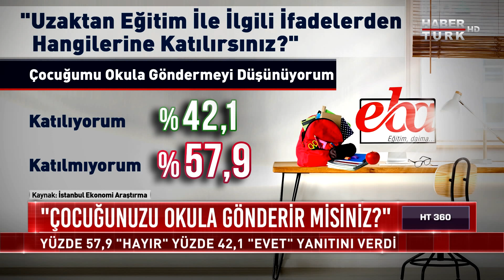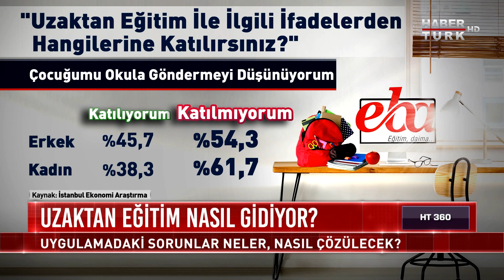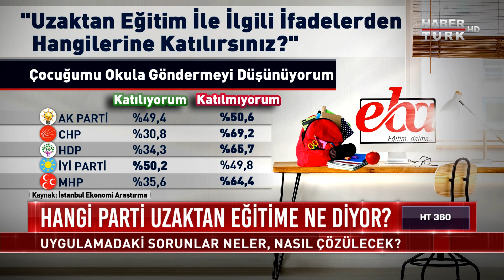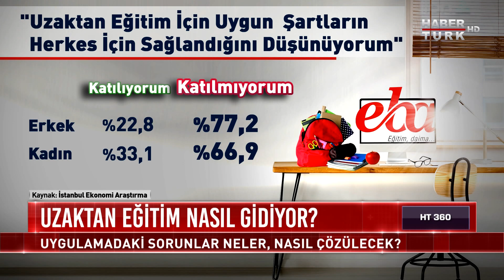Hangi parti uzaktan eğitime ne diyor? | HT 360 - 25 Eylül 2020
Türkiye'de Kovid-19 sürecinin en tartışılan konularından biri uzaktan eğitim. Uygulamadaki sorunlar neler, nasıl çözülecek? 18 milyon öğrenci uygulamalardan yararlanabiliyor mu? Hangi parti uzaktan eğitime ne diyor? Uzaktan eğitimde şartlar eşit mi? Afşin Yurdakul, HT 360'ta İstanbul Ekonomi Araştırma Genel Müdürü Can Selçuki ile konuştu.